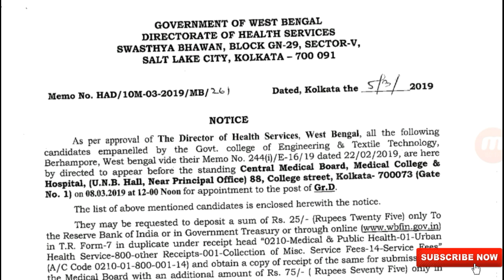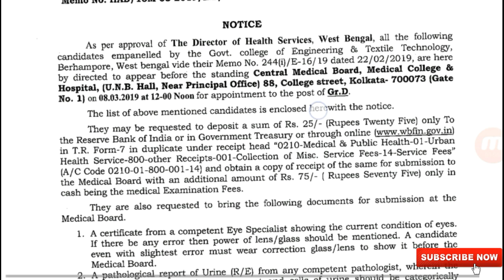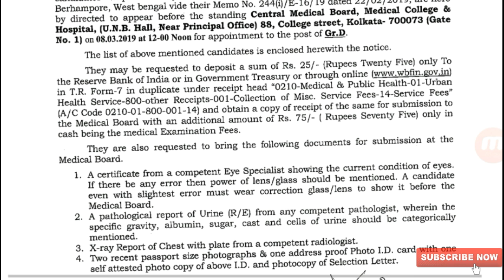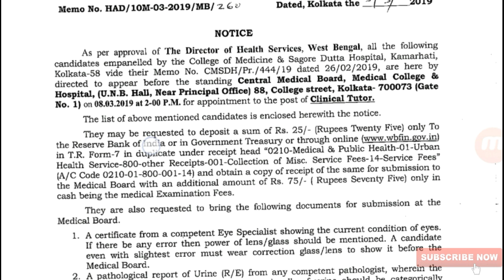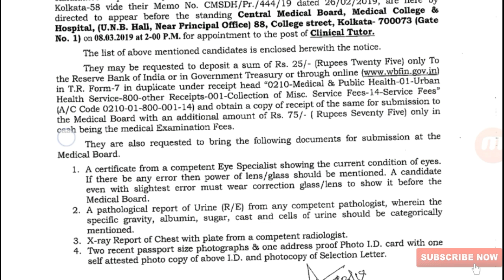WBGDRB NEW UPDATE | NEW INFORMATION | MEDICAL VERIFICATION || TechNical Babai 2019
হ্যালো ফ্রেন্ডস, আমি আজকে আপনাদেরকে এই ভিডিওতে বলবো যে WBGDRB MEDICAL VERIFICATION এর ব্যাপারে | ভিডিওটি সম্পূর্ন শেষ পর্যন্ত দেখতে থাকুন এবং আমার সঙ্গে থাকুন ||

বন্ধুরা যদি ভিডিওটি ভালো লাগে তাহলে অবশ্যই লাইক (Like) করুন, কমেন্ট (Comments) করুন, শেয়ার (Share) করুন এবং আমার চ্যানেলটি অবশ্যই সাবস্ক্রাইব (SUBSCRIBE) করুন এরকম নতুন নতুন ভিডিও সবার প্রথমে দেখার জন্য ||